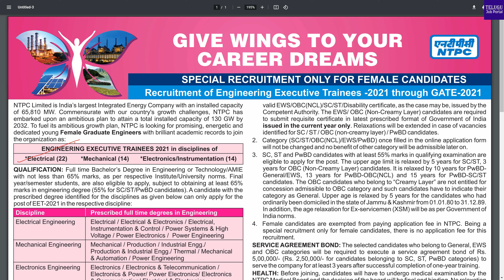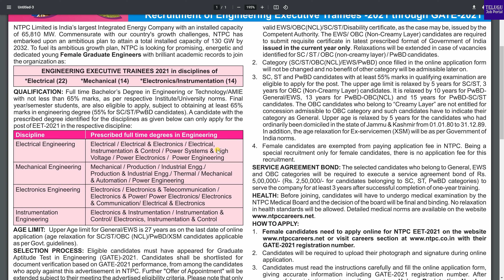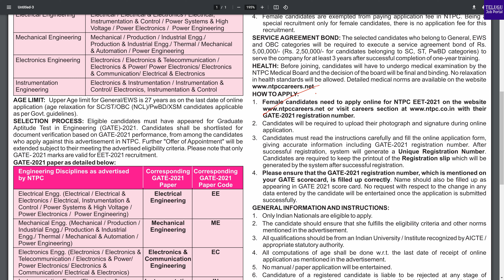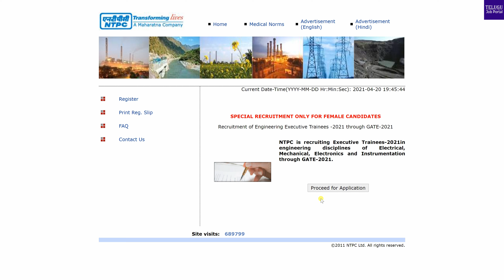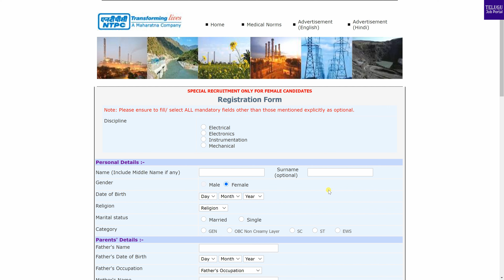NTPC Executive Trainee Recruitment 2021 | NTPC Special Recruitment Drive | Telugu Job Portal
Special Recruitment only for female candidates. Recruitment of engineering
executive trainees 2021 through gate.